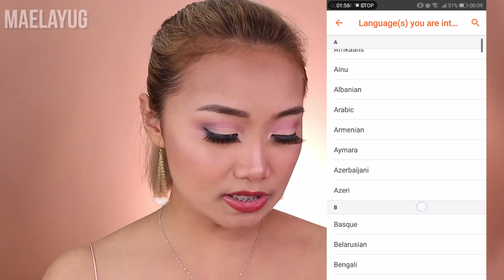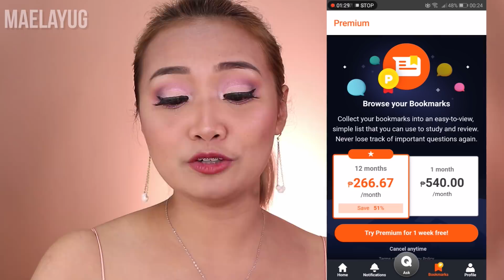PAANO MAGKOREAN? | NAGBABALAK MAGSOUTH KOREA?! BEST LANGUAGE & TRAVEL HACK + HINATIVE APP REVIEW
So, yeah. 💁

Nicolas Heidlas